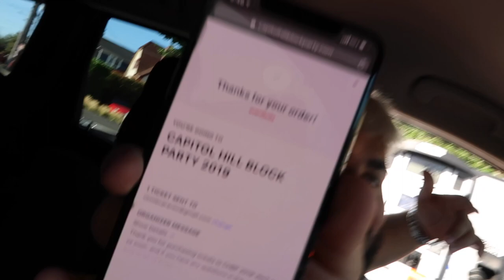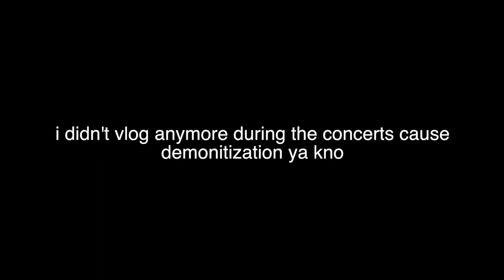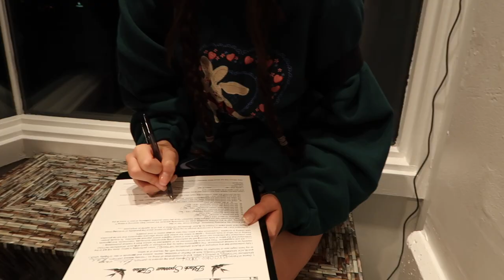FIRST TATTOO REACTION AND CAR GOT STOLEN ?!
so i got my first and only tattoo !! :D